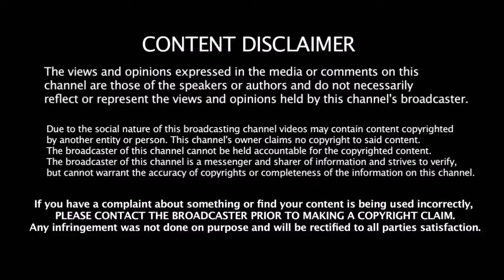உங்கள் பற்களின் ஈறுகள் இது போன்று உள்ளதா அப்ப இந்த விடியோவை பாருங்கள் | Teeth Care Tips